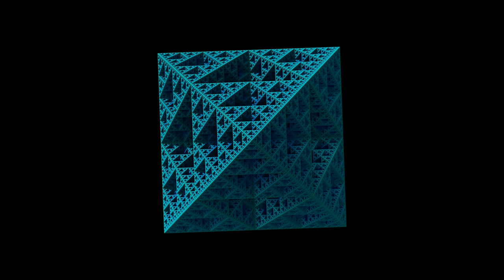Besuch des Sierpiński-Oktaeders 20191124 5K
Dieses Video zeigt die geometrischen Eigenschaften und Besonderheiten des Sierpiński-Oktaeders.